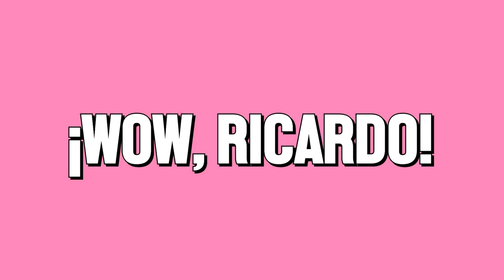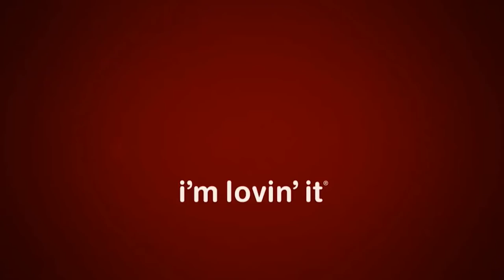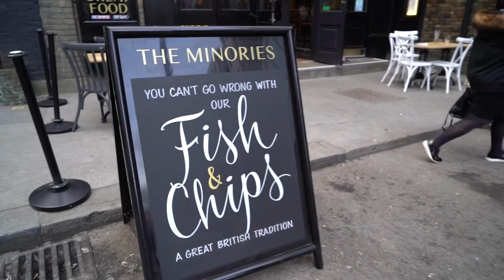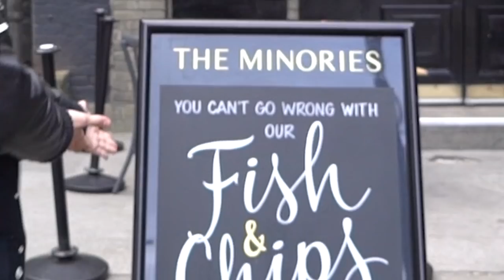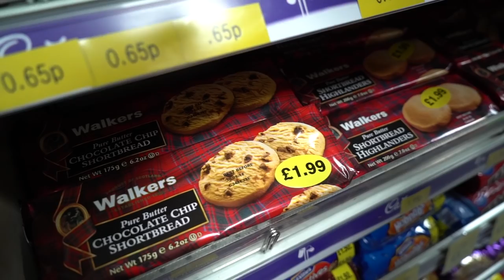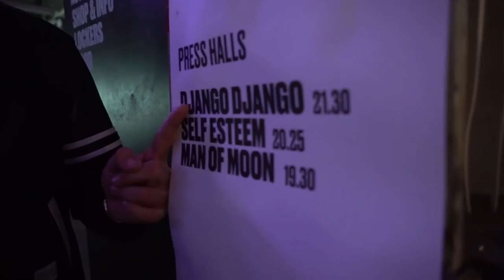COMIDA LONDINENSE EN LONDRES - ÑAMÑAM (Episodio 22)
Viajé a Londres sólo para darme cuenta de que la comida allá es muy mala.

Ah, y fui a ver a una de mis bandas favoritas Django Django en un peculiar recinto que antes era una imprenta. Qué hipster.